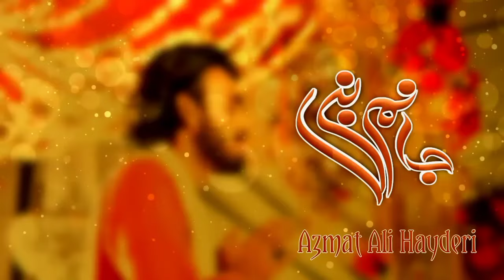12 Rabi - Ul - Awal ist Naat 2024 Eid -Ul- Milad Un Nabi Kalam 2023-Azmat Ali Hayderi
12 Rabi - Ul - Awal ist  Naat 2024 Eid -Ul- Milad Un Nabi Kalam 2023-Azmat Ali Hayderi